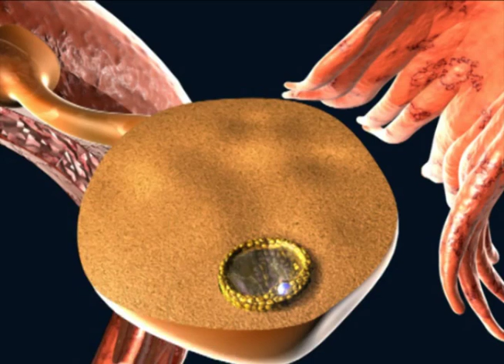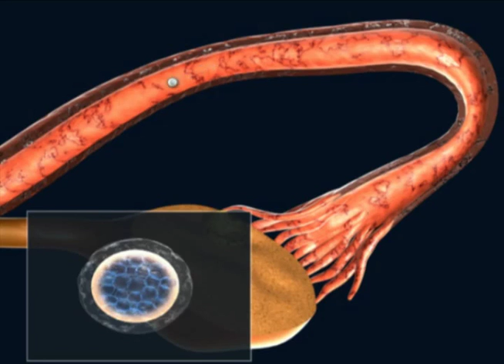Embriyo Gelişimi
Embriyo Gelişimi = Merck Serono Türkiyenin Katkılarıyla